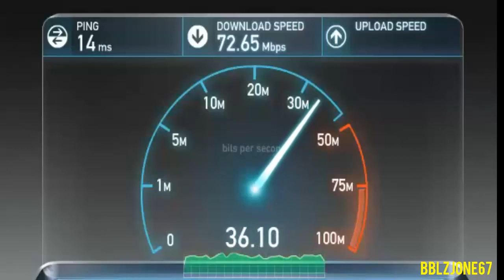I can't slow down!(Internet speed test)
What is y0 speedtest?